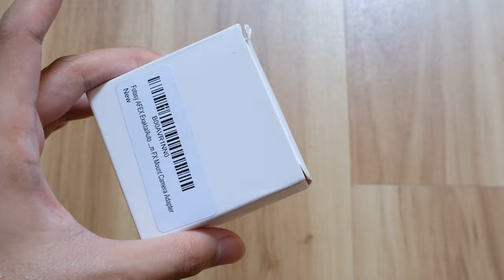Fotasy Exakta/Auto Topcon Lens to Fujifilm X-Mount Camera